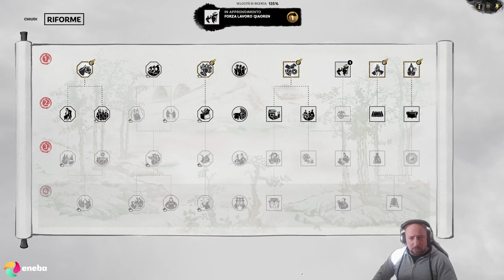LA VENDETTA DI SIMA WEI E LA TRESCA IMPERIALE #2 ► Total War: Three Kingdoms [Live Gameplay ITA]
Corre l'anno 291 d.C. e dai tumultuosi eventi dell'inizio del periodo dei Tre Regni è passata una generazione. Nonostante il potere sia stato diviso in tre parti, portando il conflitto a una situazione di stallo, e nonostante la breve unificazione dei regni sotto la dinastia Jin, la guerra civile è a un passo.

Perché quella dei Jin è una dinastia divisa. I suoi molti principi sono affamati di potere, ognuno con metodi e ambizioni personali. Otto spiccano su tutti... si schiereranno con il loro imperatore e la loro imperatrice o daranno vita a una nuova dinastia di cui si parlerà nei secoli a venire?

Il pacchetto capitolo degli Otto principi è ambientato 100 anni dopo gli eventi di Total War™: THREE KINGDOMS e ha delle nuove fazioni giocabili guidate dai principi più importanti della dinastia Jin. Questi otto principi offrono meccaniche di campagna profondamente diverse, incentrando i loro stili di gioco in modi unici e affascinanti.

Total War™: THREE KINGDOMS è il primo della serie pluripremiata di giochi di strategia a ricreare gli epici conflitti dell'antica Cina. Unendo un'avvincente campagna a turni di costruzione di un impero, arte del governare e conquista insieme a sbalorditive battaglie in tempo reale, Total War™: THREE KINGDOMS ridefinisce la serie in un'era di eroi e leggende.

Scopri i Tre Regni della Cina, una terra di bellezze naturali mozzafiato. Combatti attraverso rigogliose regioni subtropicali, aridi deserti e montagne innevate. Ammira leggendari luoghi storici, come la Grande muraglia cinese e il fiume Azzurro. Esplora in lungo e in largo l'antica Cina mentre riporti l'armonia nelle sue terre disputate.

Sulla base del Guanxi, il concetto cinese delle interrelazioni dinamiche, Total War™: THREE KINGDOMS adotta un nuovo rivoluzionario approccio alle azioni dei personaggi, con iconici e straordinari eroi e le loro relazioni che determineranno il futuro dell'antica Cina. Ognuno di questi personaggi è ricreato con la sua particolare personalità, le sue motivazioni e le sue preferenze. Saranno inoltre in grado di formare relazioni profonde fra di loro, sia positive che negative, che daranno forma alla tua storia.